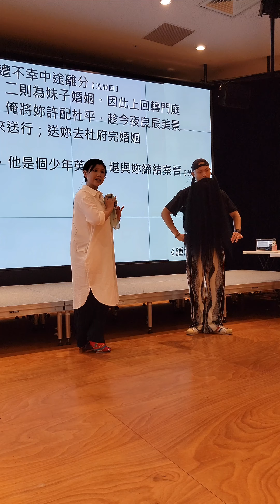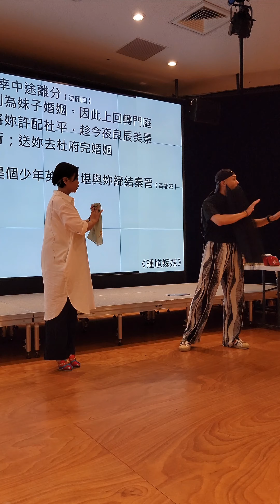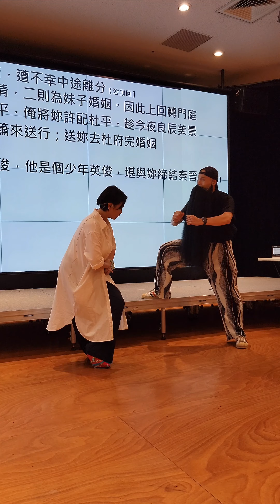20240804 聖揚文化藝術基金會 國光劇團 鄒子敏 劉育志 拾玉鐲 鍾馗嫁妹 示範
當好兄弟來敲門——戲曲中的人鬼情事
主講人 黃琦
示範演員 國光劇團 劉育志 (淨)、鄒子敏 (旦)